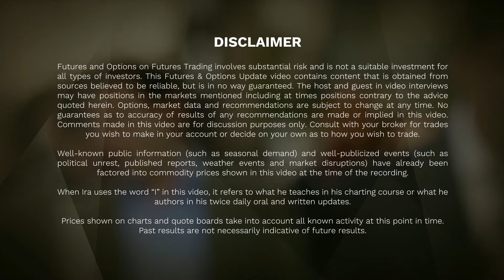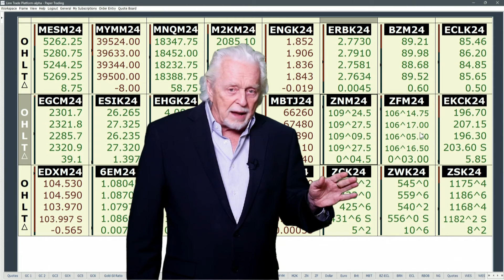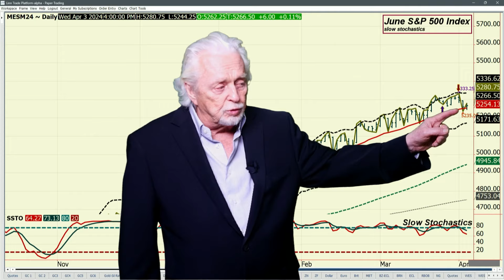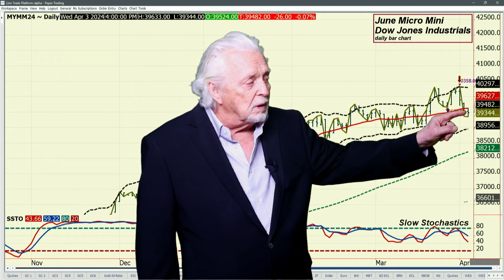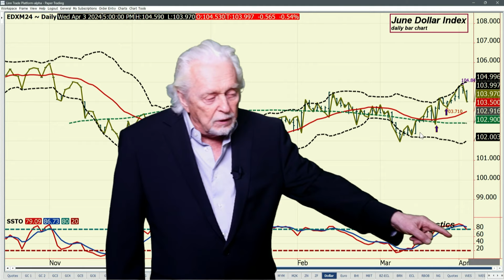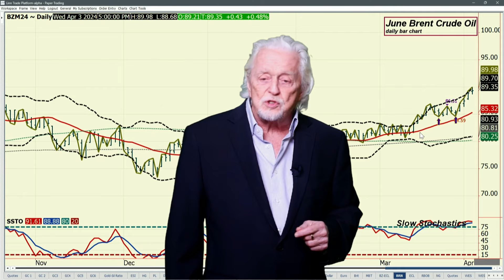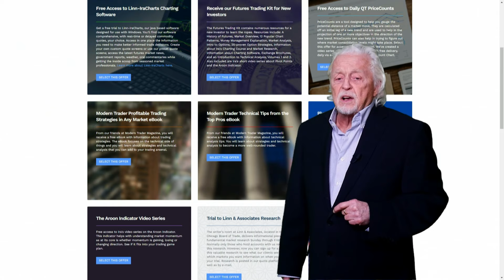Financial Markets: Initial Jobless Claims at 7:30AM CT Will be Focus Tomorrow; Ira's Video 4 3 2024